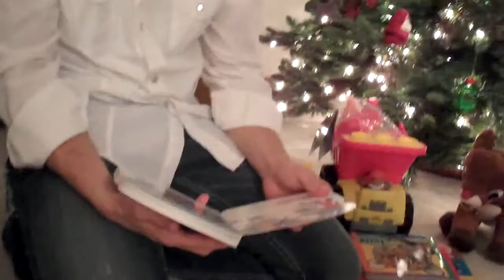2010 12 18A